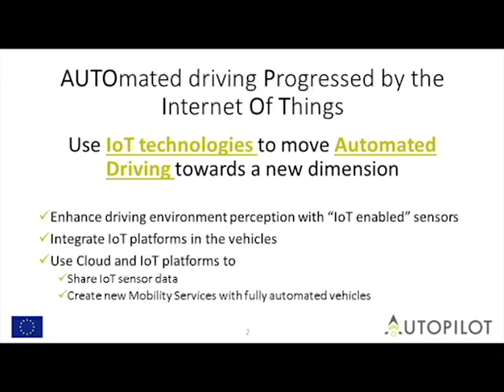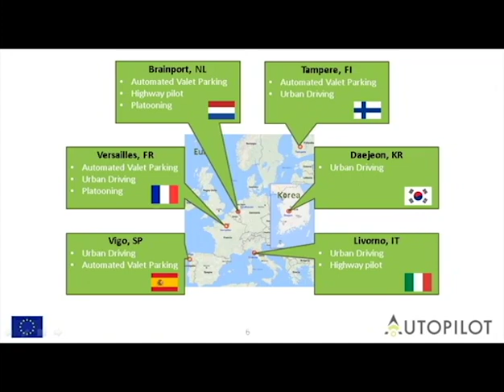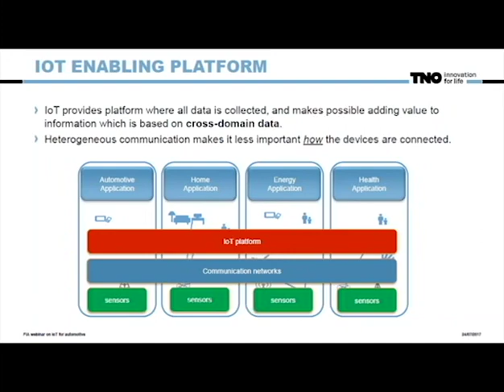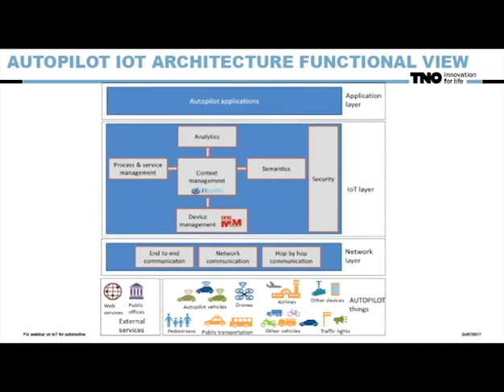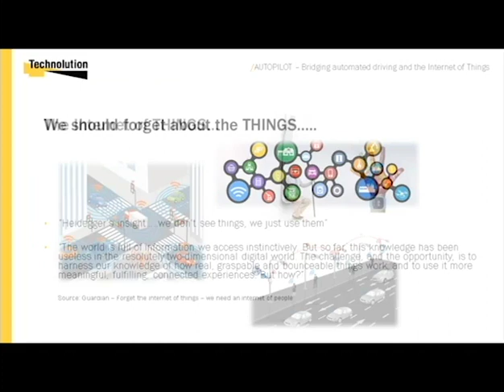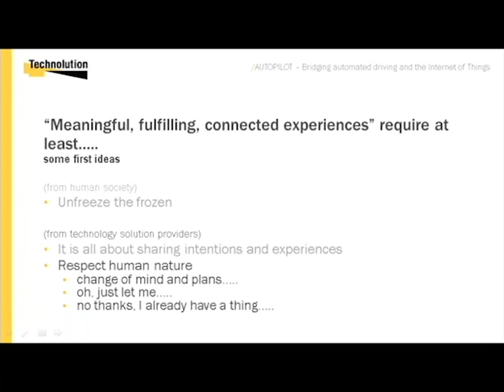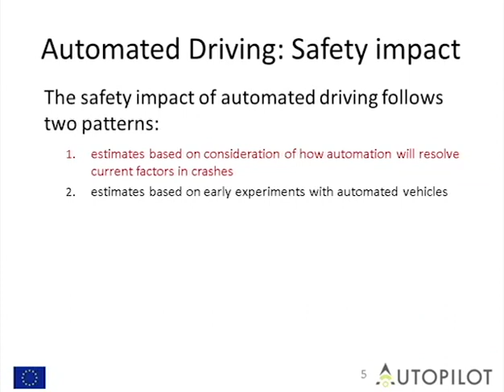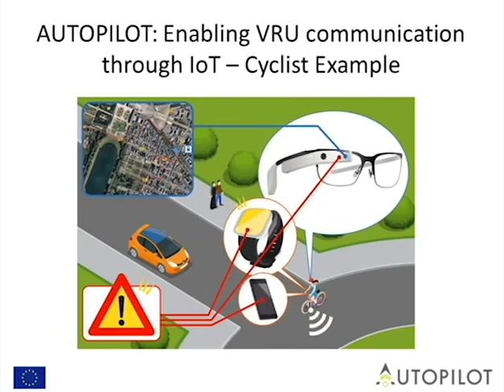CARTRE Webinar - Introduction to AUTOPILOT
Recordings of the Second CARTRE Webinar from 26 July 2017. Under the title "Bridging Automated Driving and the Internet of Things", this webinar introduced the EU-funded AUTOPILOT project.